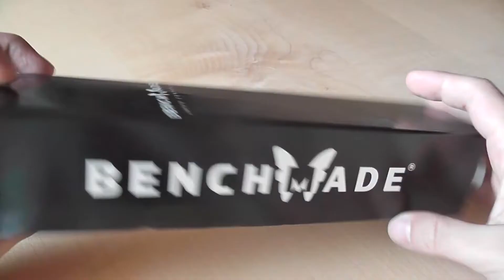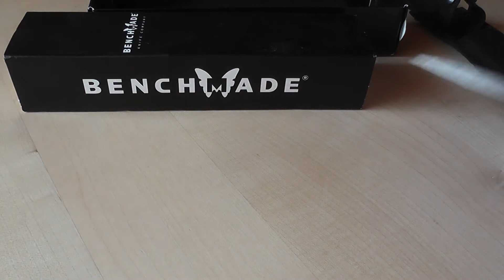Benchmade Rant 517 tanto blade - unboxing + first check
nice blade